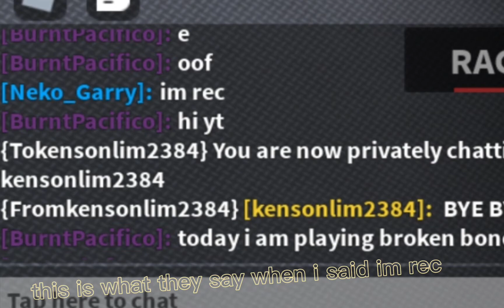Roblox Chaos Washer Experiment(RCWE)|short vid|Ft.The person in vid and myself.|Funny vid?|Vid by me